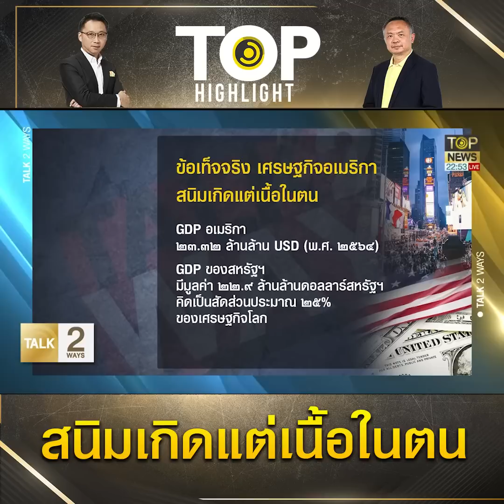ไขข้อเท็จจริง “แบงก์สหรัฐ” ล้มโดมิโน ลามสู่ “Credit Suisse” ผวาจุดชนวนวิกฤติศก.โลก | TOP HIGHLIGHT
สนิมเกิดแต่เนื้อในตน ! ไขข้อเท็จจริง “แบงก์สหรัฐ” ล้มโดมิโน ลามสู่ “Credit Suisse” ผวาจุดชนวนวิกฤติศก.โลกรอบใหม่

ช่อง 77 : กล่อง PSI, INFOSAT, GMMZ, CSAT, TIK , 3BB, TOT
ช่อง 658 : กล่อง AIS
ช่อง 210 : IPM